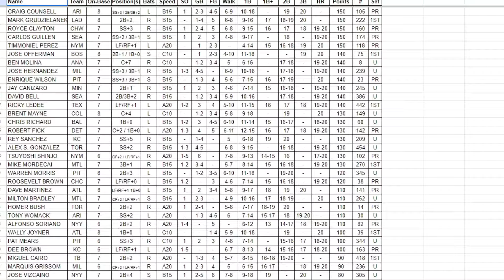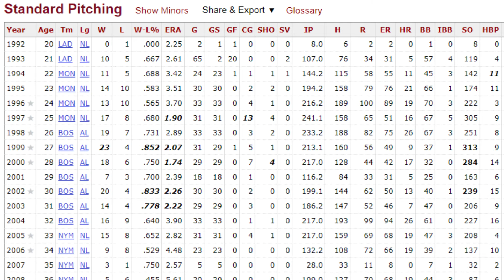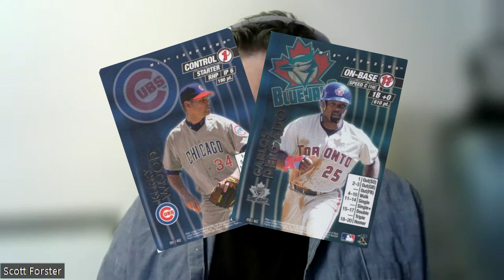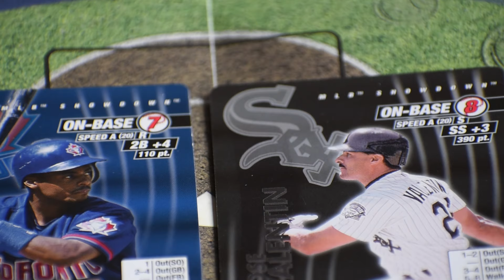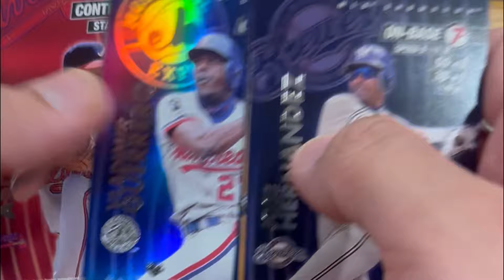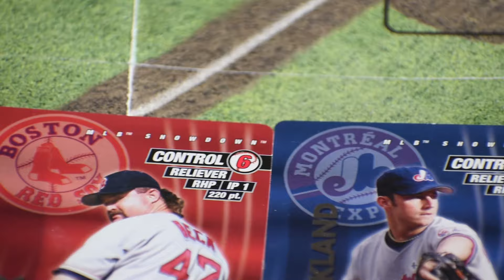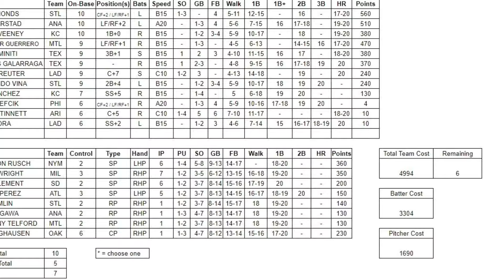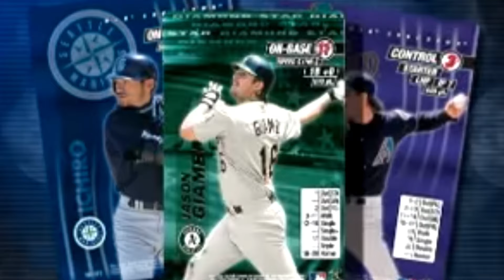MLB Showdown: A Game Ahead of its Time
After losing 8-2 in a friendly competition, I needed the help of the 2001 National Champion and a lead designer for MLB Showdown to try to get my revenge.